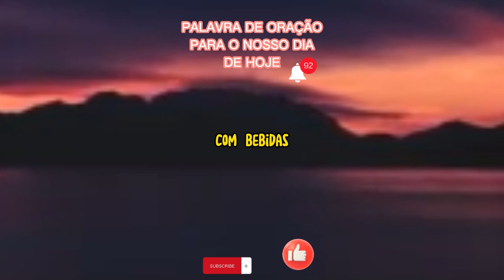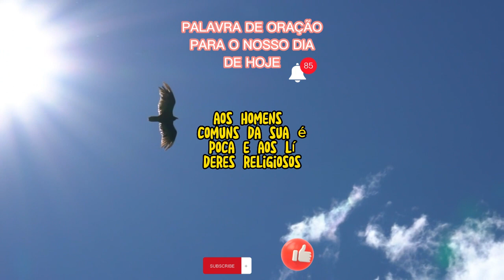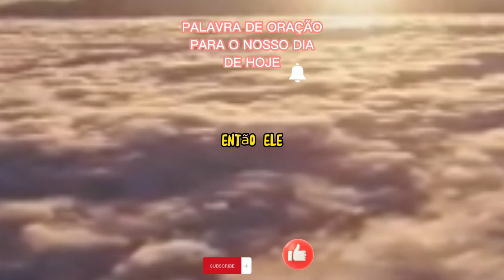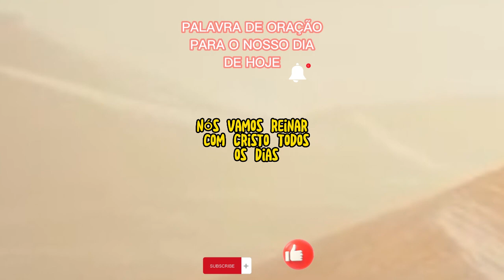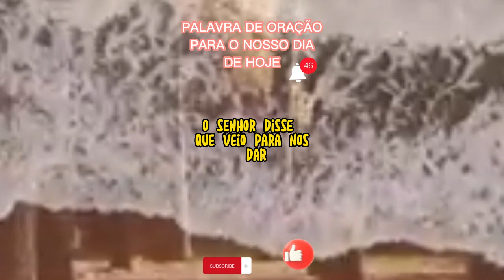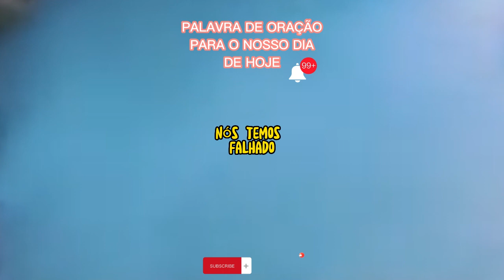PALAVRA DE ORAÇÃO DE HOJE, 28 DE ABRIL DE 2023, A HERANÇA ADIANTADA, 🙏🙌❤️